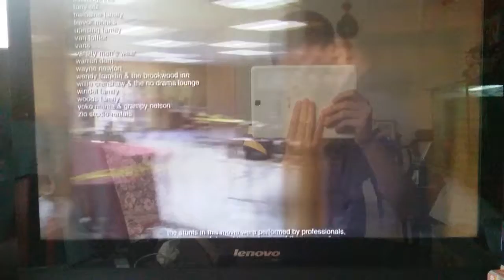After credits scenes / Paramount pictures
From 2014 of Jackass  presents: Bad grandpa .5